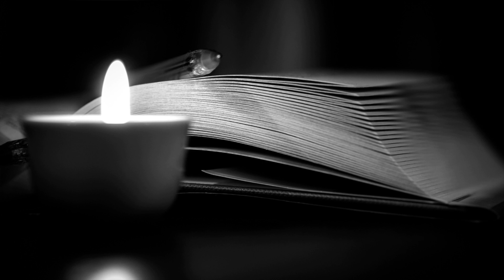Alimenty celebrytów zobacz ile płacą !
Wsparcie kanału na dalszy rozwój